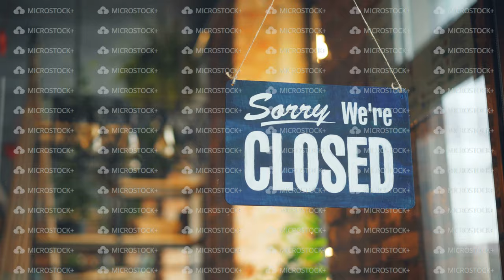Cheerful waitress changing closed to open sign smiling waiting for customers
Cheerful waitress attractive girl in apron changing closed doorplate to open sign smiling waiting for customers. Business, start-up and young people concept.